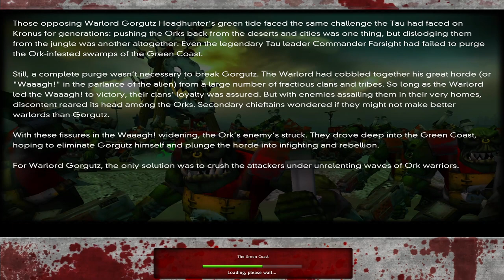DoW: Dark Crusade | Space Marine Campaign | Hard Difficulty | Part 18: Orks SH The Green Coast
09:07 The Green Coast: Orks Stronghold

Dawn of war Dark Crusade gameplay with Advanced Campaign Mod.